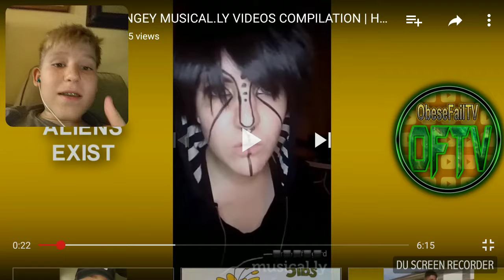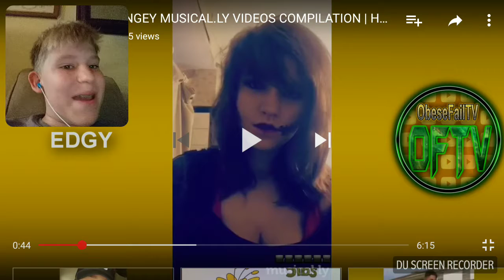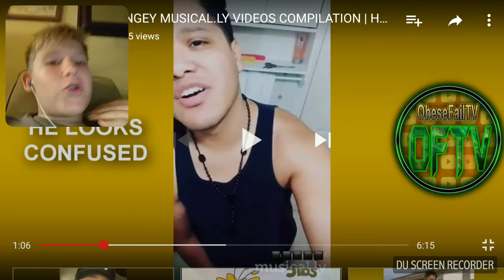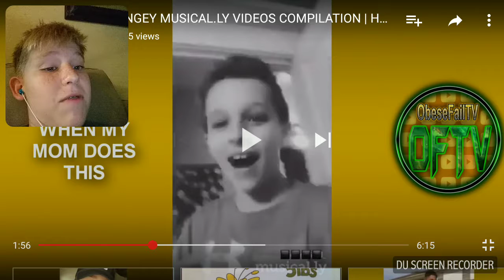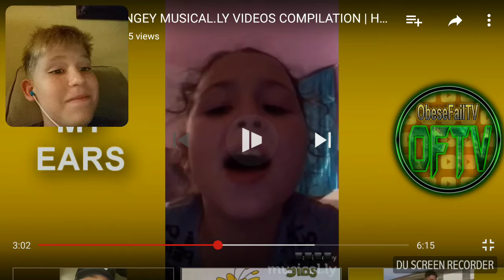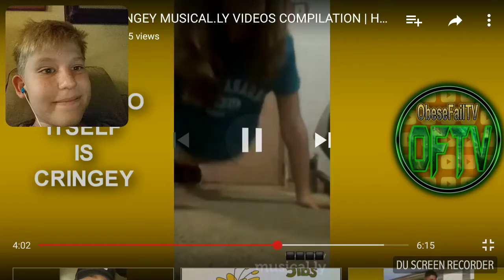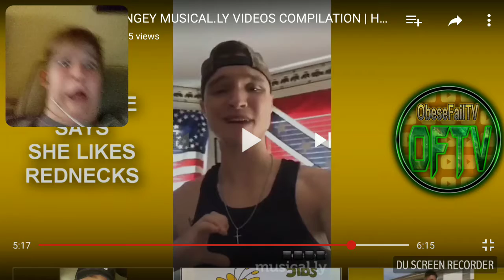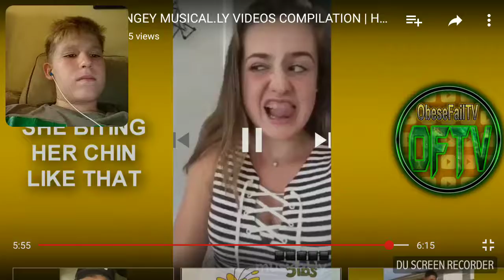Giving positive feed back to CRINGY FUCK UPS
This is my first and last reaction video,